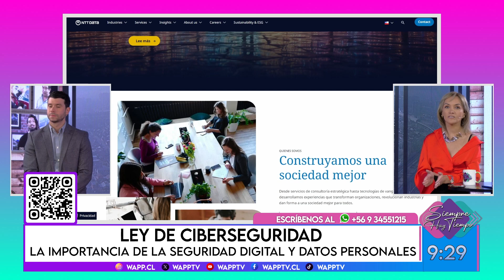SIEMPRE HAY TIEMPO - Invitado JOSÉ ARAUJO / 02 DEMAYO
En nuestro matinal siemprehaytiempo recibimos a José Araujo, senior Team lead de ingeniería y líder de NTT Academy. Conversamos con el él sobre la Ley de ciberseguridad y la importancia de tener una en el país.